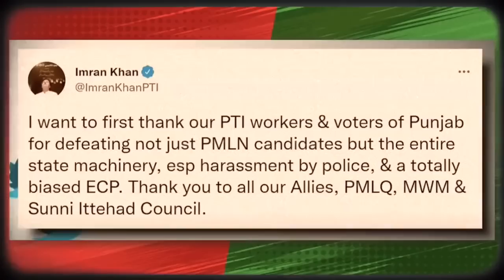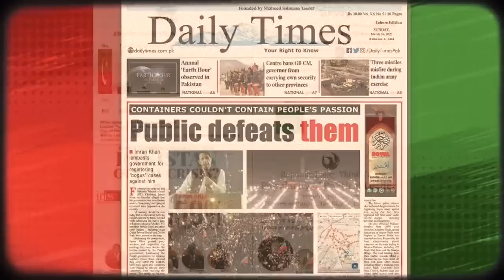‏آئیں دیکھتے ہیں کہ چیک میٹ کب اور کس نے دیا